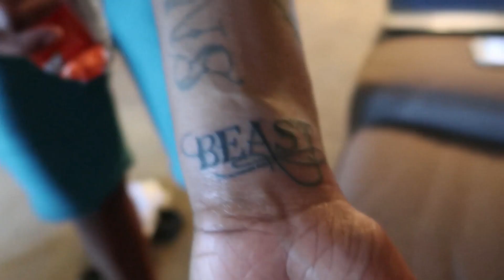MOVING OUT ON KIM | * EMOTIONAL*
Hope you guys enjoy this video!! And We want to thank you guys so much for all the love and support!! On the road to 100k !! Let’s get it GanG!